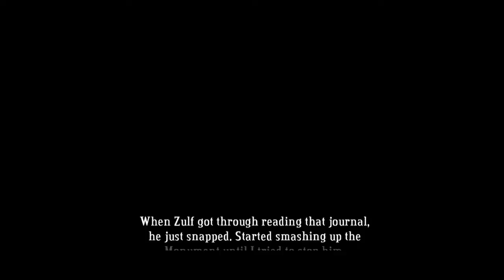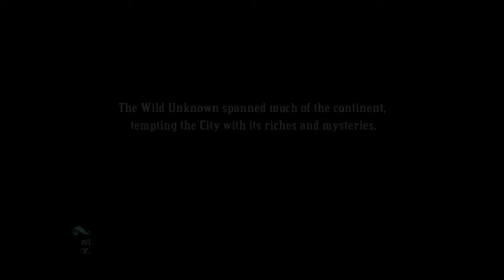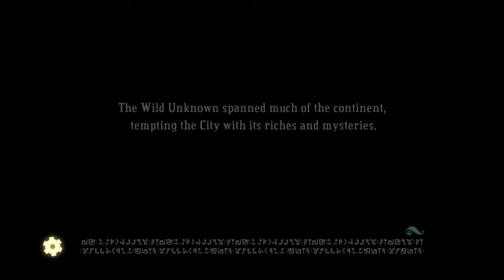Bastion with Nicoya -- Ep 11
In which I get drugged out of my mind and die repeatedly.